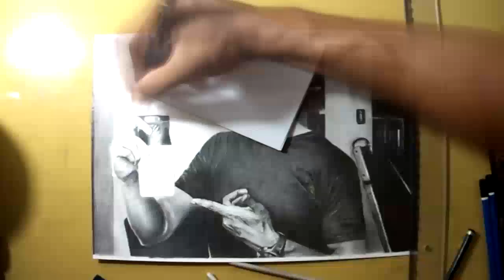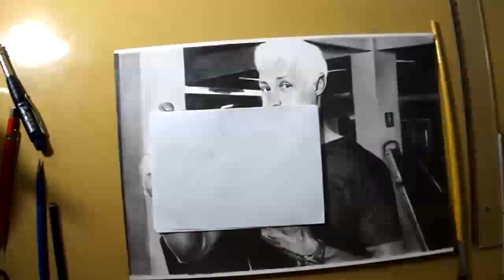Desenhando Oney Araujo 'Canal Ironia'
Desenho em homenagem ao Oney do Canal Ironia, um grande abraço parceiro, tamo junto!!

Duração/Time Left: 12hrs

Materials:
- Pencil H, HB, B, 4B, 6B. 8B
- Paper Canson A4 224g
- Tortillion/ Esfuminho
- Erasers / Borracha